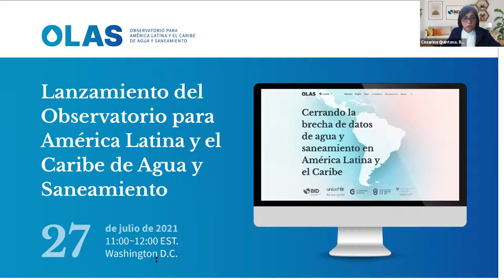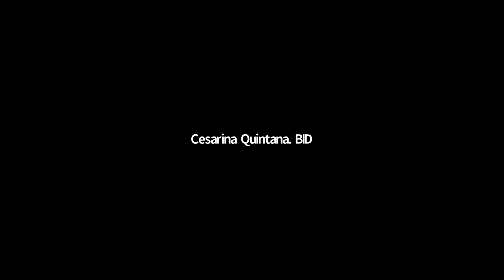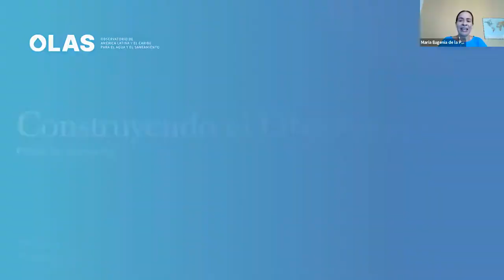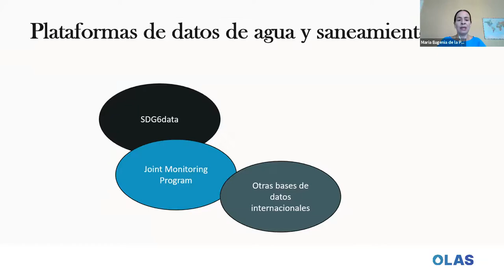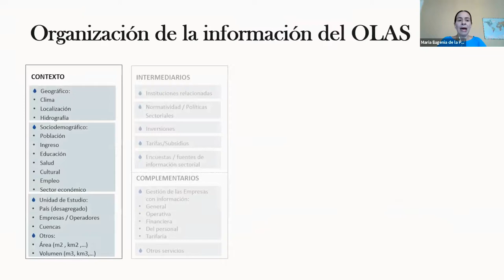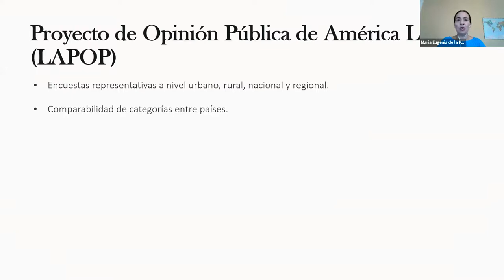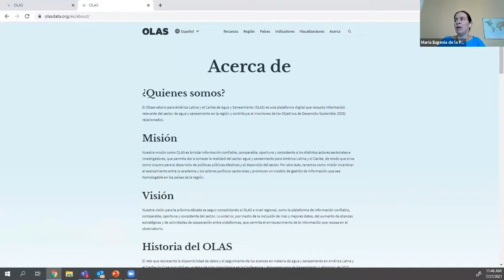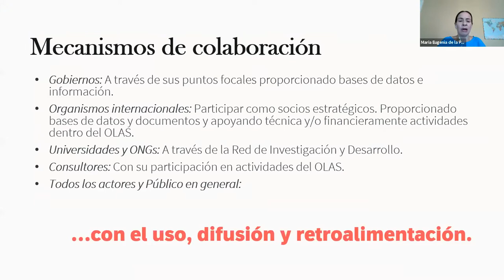Lanzamiento del OLAS- Observatorio de América Latina y el Caribe de Agua y Saneamiento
El Observatorio de América Latina y el Caribe de Agua y Saneamiento (OLAS) es una plataforma digital que recopila información relevante del sector de agua y saneamiento en la región y contribuye al monitoreo de los Objetivos de Desarrollo Sostenible (ODS).

En el evento virtual de lanzamiento participaron el Viceministro de Agua Potable y Saneamiento Básico de Bolivia, Carmelo Valda, la Jefa de Departamento del Fondo de Cooperación para Agua y Saneamiento de la Agencia Española de Cooperación (AECID), Carmen Jover, la Jefa del Área de Crecimiento y Medio Ambiente Departamento de Economía Universidad Autónoma Metropolitana- Azcapotzalco, México, Fabiola S. Sosa Rodríguez; Sergio Campos, Jefe de la División de Agua y Saneamiento del BID; y María Eugenia de la Peña, Especialista Senior de agua y saneamiento del BID.

 El OLAS fue desarrollado por el BID, con el apoyo para su diseño e implementación de las siguientes instituciones: la Oficina Regional del Fondo de las Naciones Unidas para la Infancia (UNICEF), la Agencia Española de Cooperación Internacional para el Desarrollo (AECID), la Agencia de Cooperación Técnica de la Embajada de Suiza en Colombia (COSUDE), y Saneamiento y Agua para Todos (SWA).

00:00
02:52 Sergio Campos, BID

12:30 Carmelo Valda, Viceministro de Agua Potable y Saneamiento Básico de Bolivia

17:49  Carmen Jover, Fondo de Cooperación para Agua y Saneamiento de la Agencia Española de Cooperación

25:52  Fabiola Sosa, Área de Crecimiento y Medio Ambiente Departamento de Economía Universidad Autónoma Metropolitana- Azcapotzalco, México

30:14  María Eugenia de la Peña, BID